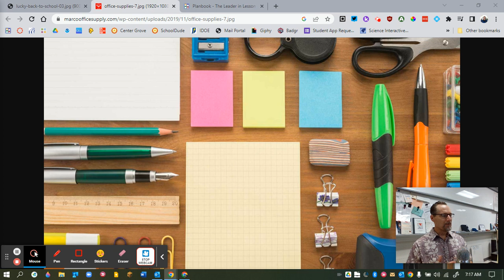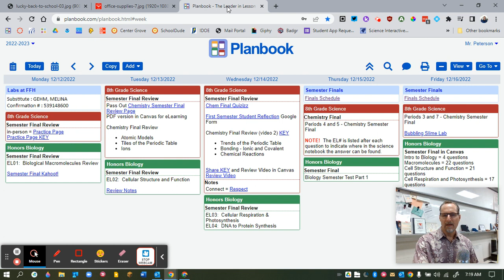Weekly Wrap Up 16 - Learning Makes a Great Gift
This is a vlog of what is happening in my 8th grade science/biology classroom at Center Grove Middle School North.